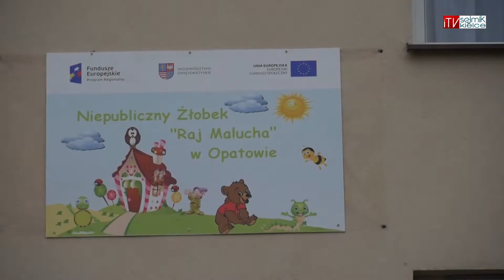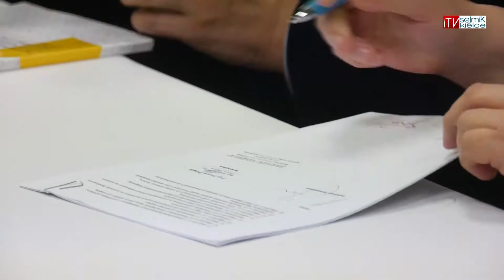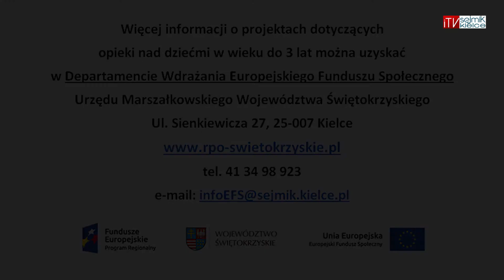Większy dostęp do opieki żłobkowej w świętokrzyskim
Regionalny Program Operacyjny Województwa Świętokrzyskiego 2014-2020 wspiera edukację świętokrzyskich dzieci na każdym etapie ich rozwoju, począwszy od opieki nad dziećmi 3-letnimi, poprzez tworzenie żłobków, nowych miejsc w już istniejących placówkach, klubów dziecięcych, instytucji opiekuna dziennego oraz finansowanie pracy niań.